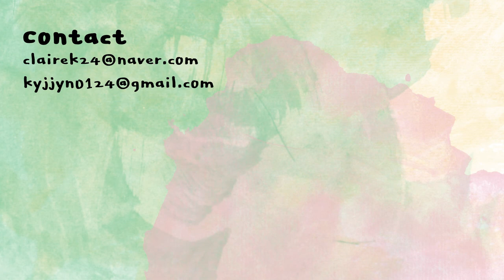[ENG] 선선해지는 요즘 잘쓰는 스킨케어! 보송한 토너, 모공앰플, 쫀쫀매끈 수분크림 추천 | Skincare for night | 클레어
사용한 제품

크리니크
안티-블레미쉬 솔루션 클래리파잉 로션
CLINIQUE
anti blemish solutions clarifying lotion
35,000KRW

그레이멜린
가지 앰플
GRAYMELIN
eggplant ampoule
25,000KRW

백아율
모이스처 밸런싱 크림
Baegayul
moiture balancing cream
32,000KRW

언급된 제품

스트라이덱스 패드 센시티브
Stridex pad sensitive

닥터지
레드 블레미쉬 클리어 수딩 액티브 에센스
Dr.G
red blemish clear soothing active essence
38,000KRW

로벡틴
액티베이팅 트리트먼트 로션
ROVECTIN
activating treatment lotion
29,000KRW

닥터지
레드 블레미쉬 시카 수딩 크림
Dr.G
red blemish cica coothing cream
32,000KRW